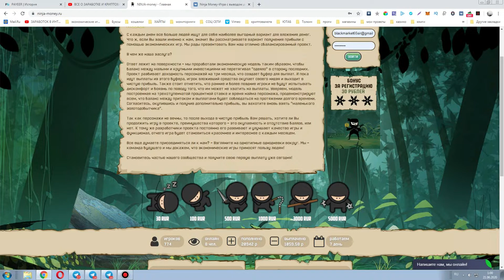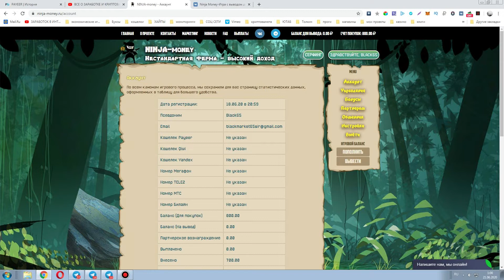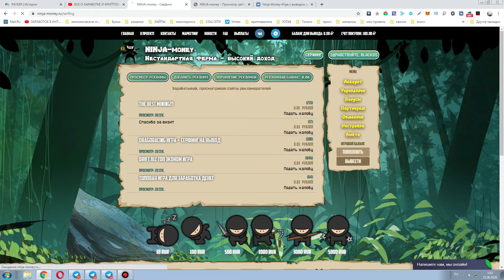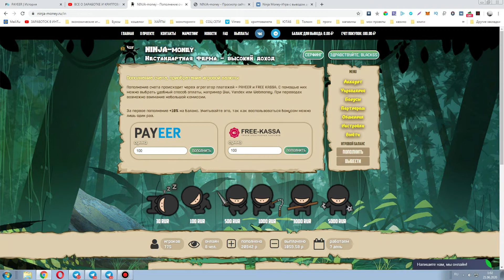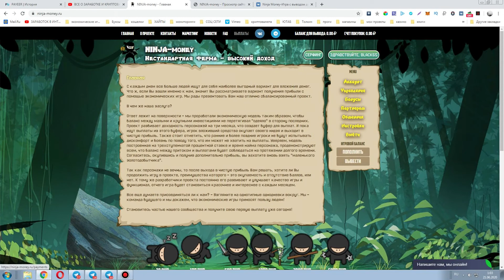Новая игра для заработка денег в интернете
►ПО ВОПРОСАМ И РЕКЛАМЕ ОБРАЩАТЬСЯ